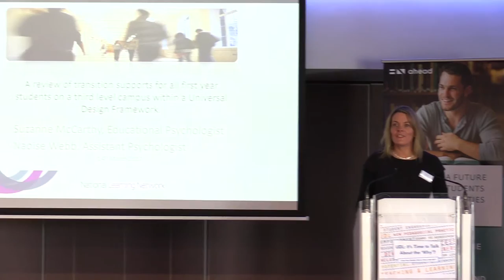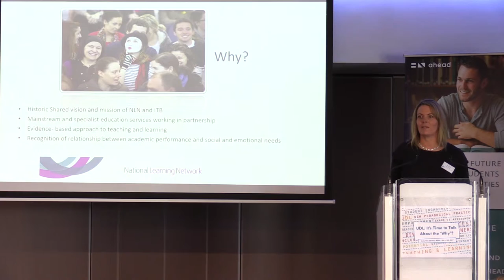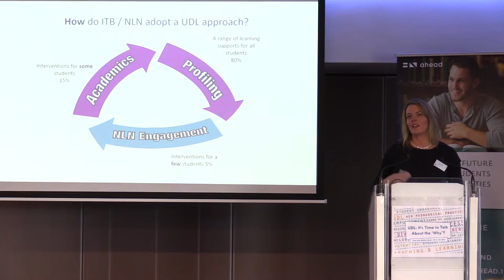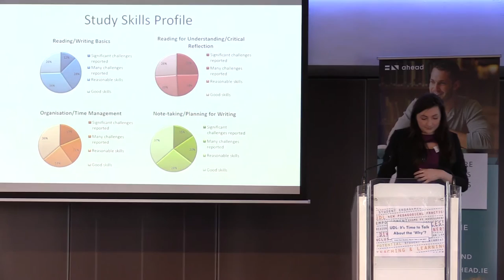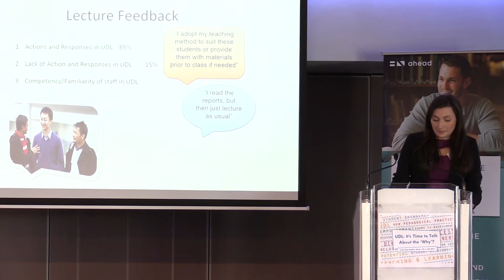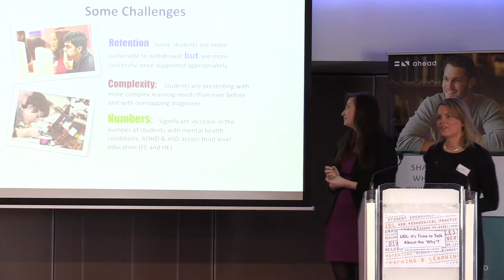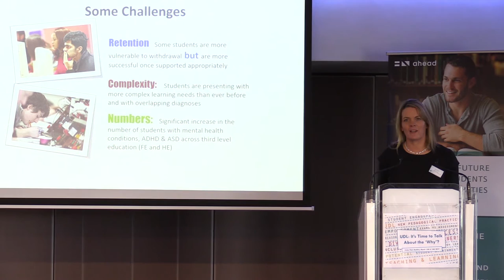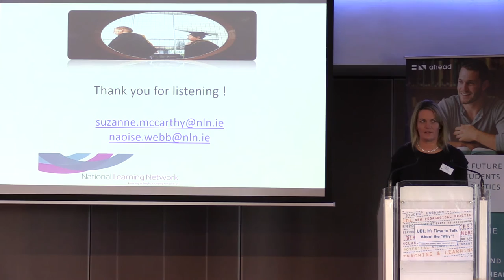Review of transition supports for all 1st year students on a 3rd level campus within a UD Framework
A review of transition supports for all first year students on a third level campus within a UD Framework - Suzanne McCarthy, Naoise Webb (National Learning Network)

An exploratory study of first year student supports that adopt Universal Design principles. This presentation will provide a summary of the data gathered from a learning profiler programme with first year ITB students.  It will also provide a brief analysis of demographic data of student engagement in the psychology-led academic support service at ITB.

Filmed by AHEAD at UDL: It’s Time to Talk About the ‘Why’?, March 2017